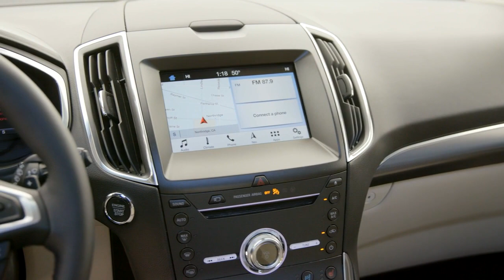2022 Ford Edge Starke FL | 2022 Ford Edge Palatka FL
2022 Ford Edge

For returning or new customers, we supply you with the excellence and efficiency in service you require for purchasing a new or pre-owned Ford. Our new and pre-owned inventories hold a wide assortment of Ford's to suit every taste and need. Give us a chance to provide you with the excellence and efficiency you deserve. The wonderful folks at Beck Ford are experts in all things Ford related and are capable of doing whatever needs to be done to get you in a new Ford today. Take the trip over from Starke  FL to Beck Ford today and see why they are the matchless Ford dealer in the area!